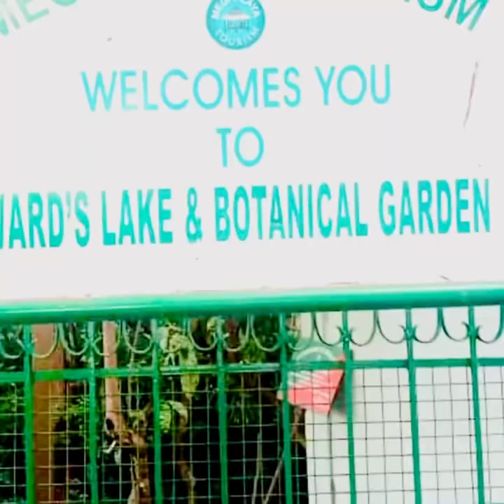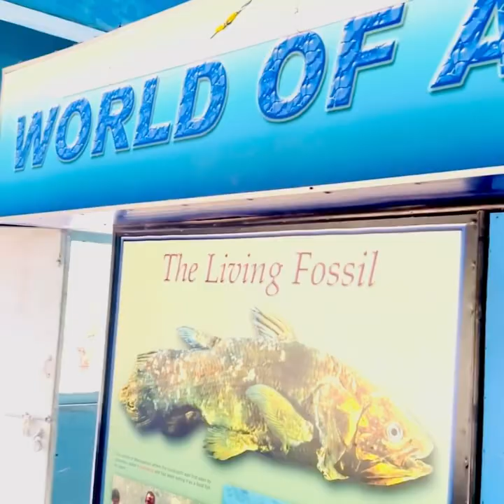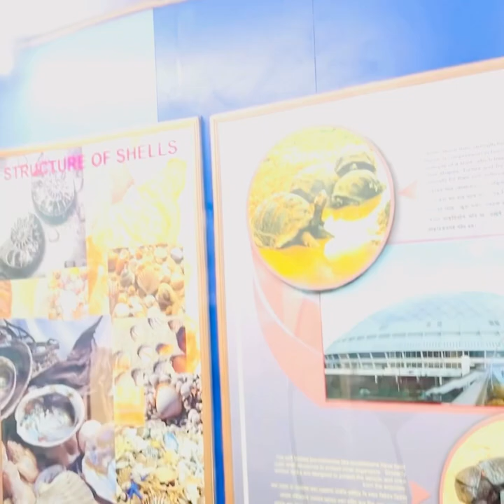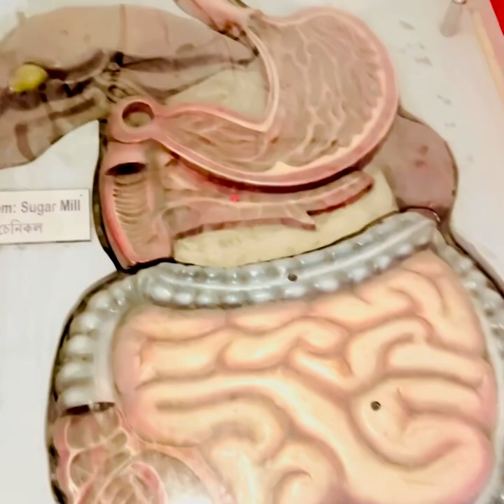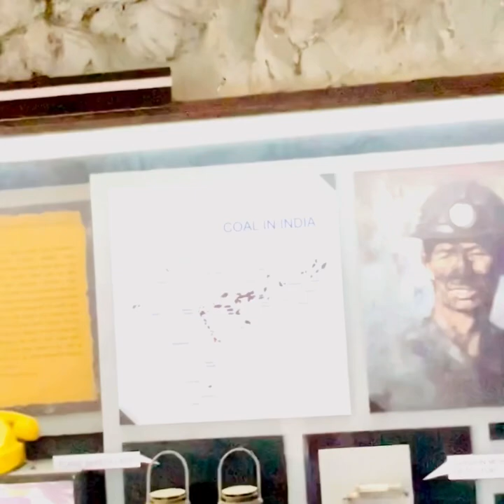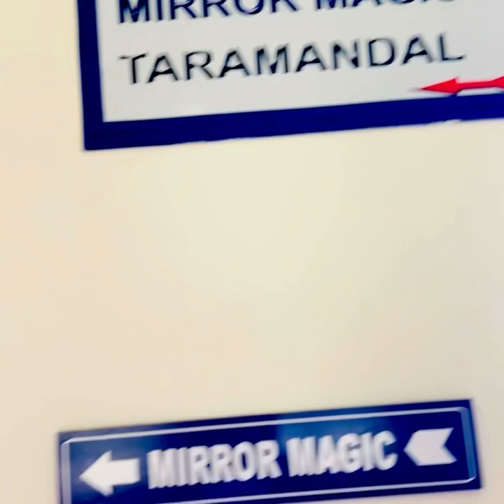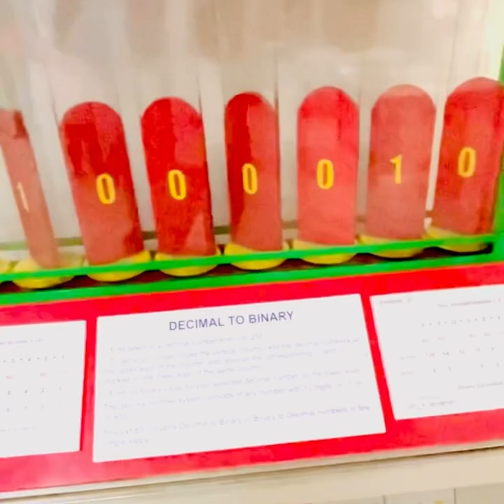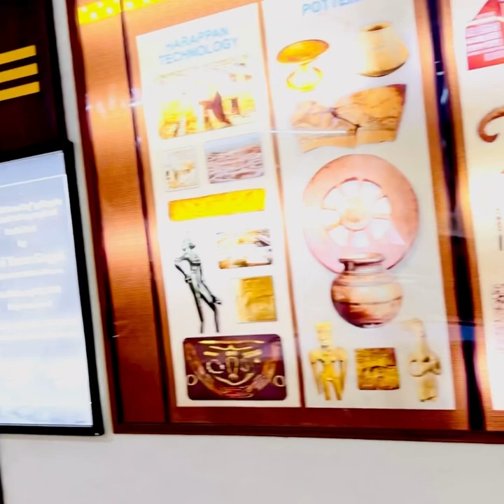अगर आप गर्मी की छुट्टियों में घूमने का प्लान कर रहे है तो यहा ज़रूर आए वीडियो देखे पूरा वीडियो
गोवाहाटी साइंस सिटी
@thegrandtour @LifeOfSammieAndSummer @asamstate2194 @TimesGuwahati @AsapSCIENCE अगर आप गर्मियों की छुट्टी में घूमने का प्लान कर रहे है तो यहा ज़रूर आए वीडियो देखे पूरा वीडियो